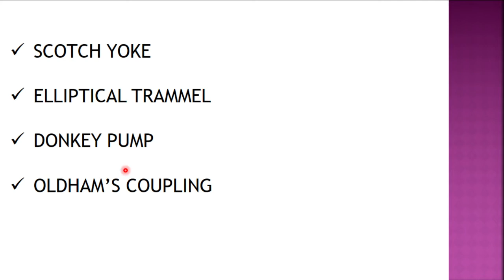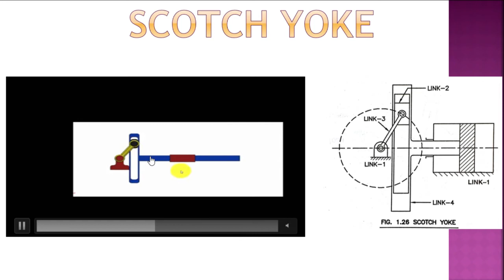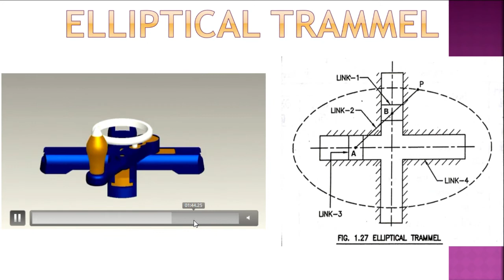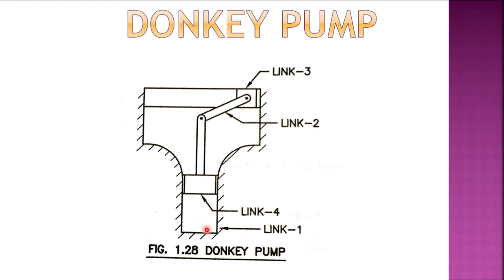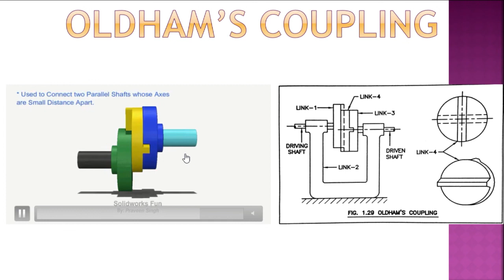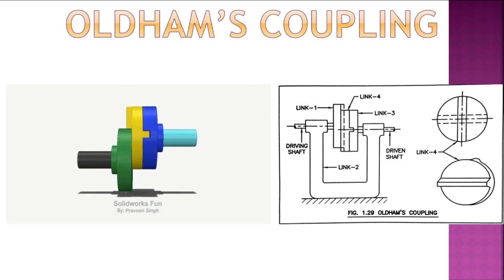INVERSION OF DOUBLE SLIDER MECHANISM.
TOPIC:
SCOTCH YOKE MECHANISM
ELLIPTICAL TRAMMEL
DONKEY PUMP
OLDHAM'S COUPLING